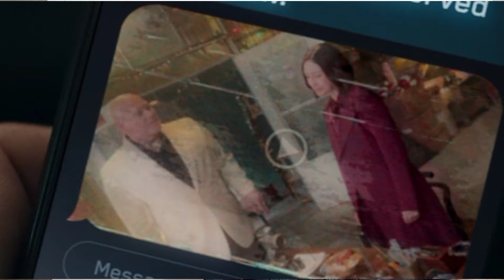Spider-Man No Way Home || Breakdown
hello !
this is my first face video and breakdown I try my best hope you all like the video plz neglecte my mistakes any give you suggestions for better one